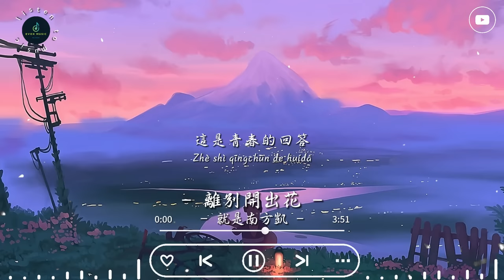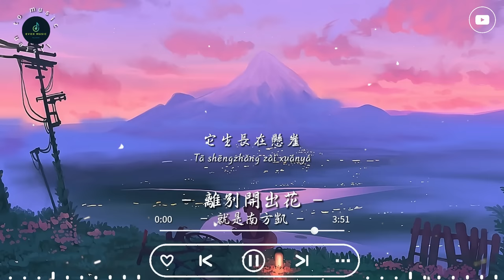就是南方凱 - 《離別開出花》「當離別開花 伸出新長的枝椏 像冬去春又來 等待心雪融化」「動態歌詞 𝄞」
♪ EVOX MUSIC ♪

離別開花 - 就是南方凱

曲Composer：李浩瑞
詞Lyricist：李浩瑞
製作人Producer：劉濤/李浩瑞
編曲Arranger：譚侃侃
吉他&貝斯Guitar&bass：譚侃侃
混音師Mixing Engineer：袁中仁
母帶後期混音器Mastering Engineer：袁中仁
和聲Backing Vocals：李浩瑞/譚侃/顧雄/袁中仁/夾_zZ
和聲編寫Backing Vocals Design：李浩瑞/顧雄
搭配唱製作人Vocal Producer：劉濤/李浩瑞
錄音師Recording Engineer：袁中仁
人聲編輯Vocal Editing：劉濤
視覺設計Visual Design：kidult.
監製Executive Producer：陶詩
策劃總監Planning Director：左三好
行銷推廣Marketing Promoter：祝鑫
混音棚：好樂無荒混音棚（長沙）
錄音室Recording Studio：好樂無荒錄音室（長沙）
製作公司Manufacturing Company：好樂無荒
OP/SP：好樂無荒
專案統籌Project Coordinator：宋旭輝Shawn Song@索尼音樂/李若嫣Ruoyan Li@索尼音樂
製作統籌Production Coordinator：趙楚峰Chufeng Zhao@索尼音樂
監製Deputy Executive Producer：許雯靜Vivian Xu@索尼音樂/劉嘉雄Charles Liu@索尼音樂
總監Chief Executive Producer：陳國威Andrew Chan@索尼音樂
聯合企劃Co-Present：大聲密謀

坐上那朵離家的雲霞
飄去無人知曉的天涯
背著媽媽說的那句話
孩子人生其實不複雜
喔眼淚輕輕地擦
別管那多嘴烏鴉
嚥下那些風沙
你才能慢慢長大
要錯過幾個她
用你最好的年華
這是青春的代價
當離別開花
伸出新長的枝椏
像冬去春又來
等待心雪融化
你每次離開家
帶著遠方的牽掛
那城市的繁華
蓋住了月牙
當離別開花
它生長在懸崖
在最高的山頂
才聽得見回答
沒什麼好害怕
孩子放心去飛吧
在你的身後
有個等你的家
喔眼淚輕輕地擦
別忘那童年夢話
散在遠方的花
也隨風慢慢長大
要錯過幾個她
用你最真的年華
這是青春的回答
當離別開花
伸出新長的枝椏
像冬去春又來
等待心雪融化
你每次離開家
帶著遠方的牽掛
那城市的繁華
蓋住了月牙
當離別開花
它生長在懸崖
在最高的山頂
才聽得見回答
沒什麼好害怕
孩子放心去飛吧
在你的身後
有個等你的家
當離別開花
伸出新長的枝椏
像冬去春又來
等待心雪融化
你每次離開家
帶著遠方的牽掛
那城市的繁華
蓋住了月牙
當離別開花
它生長在懸崖
在最高的山頂
才聽得見回答
沒什麼好害怕
孩子放心去飛吧
在你的身後
有個等你的家

➤Image maker:
istomin_denis